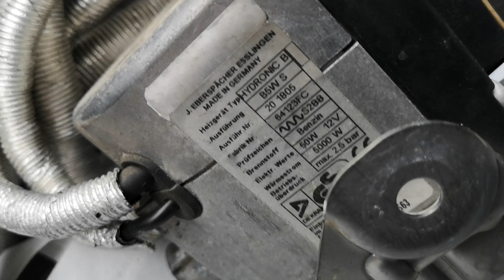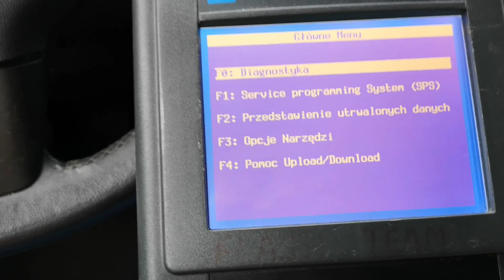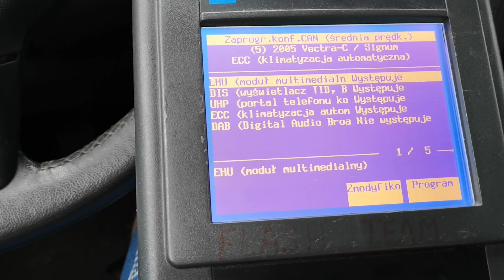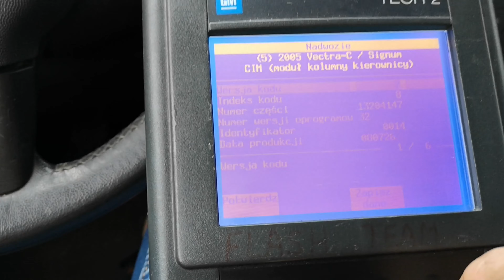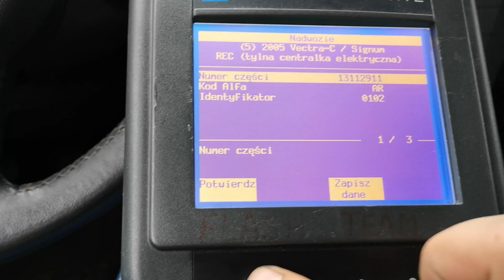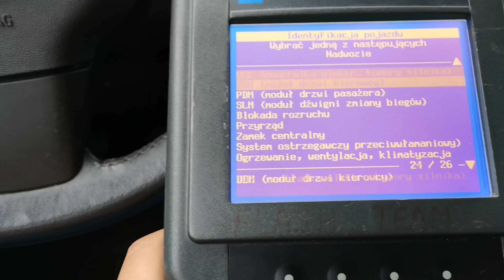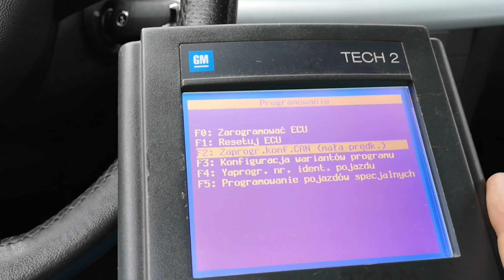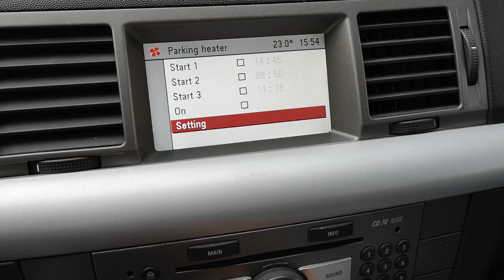Vectra c ogrzewanie postojowe aktywacja Eberspacher Hydronic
W tym filmie pokazuje w jaki sposób aktywować ogrzewanie postojowe Eberspacher w samochodach Opel Vectra / Signum z klimatyzacją automatyczną tzw. climatronic. Do aktywacji użyty został komputer serwisowy Tech2 ale można zrobić to również przy użyciu op-com